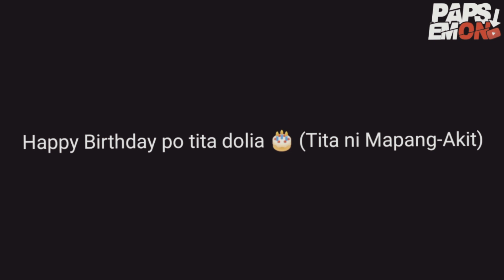PAPS EMON and MAAM MAPANG AKIT STORY (NEW TREND) PANANAGUTAN KITA MAHAL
It will be removed within 24 hours with no hassle.Please just don't flag the video...